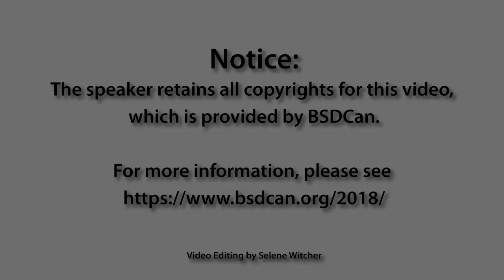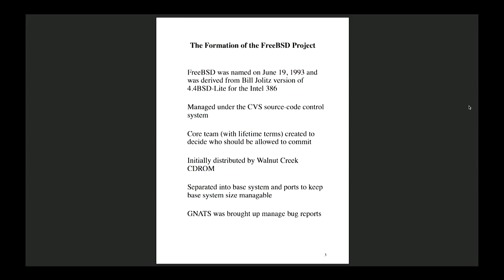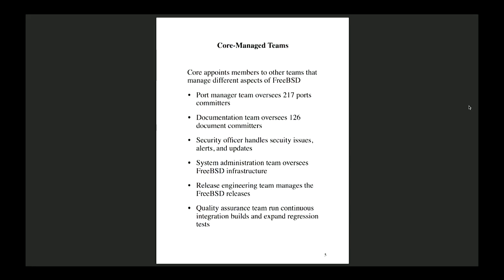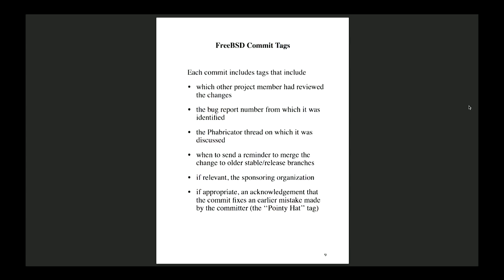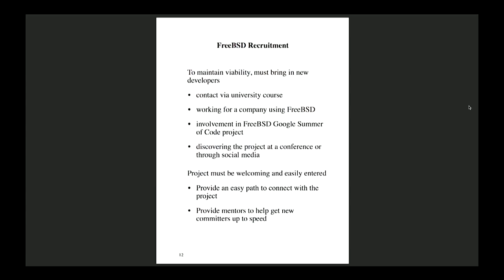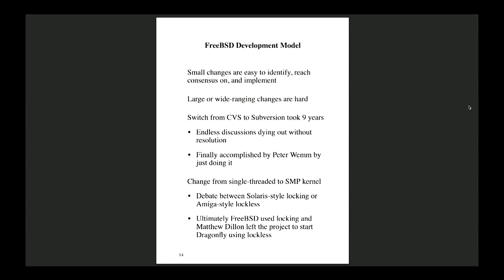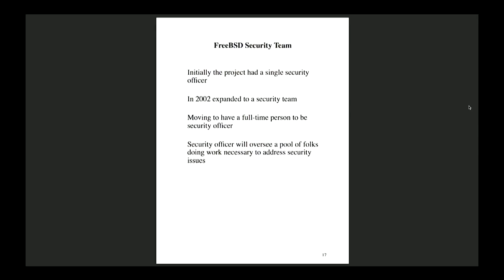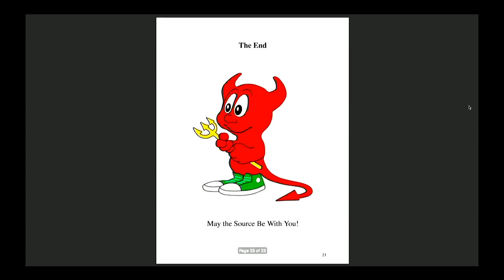Kirk McKusick: The Evolution of FreeBSD Governance -- BSDCan 2018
This talk describes the evolution of the governance of the FreeBSD project from the time of its conception until the present day.

All open sources projects develop a culture. Often the culture builds organically, but as a project becomes larger and more successful it is necessary to put more formal governance in place to ensure that the culture is robust and welcoming.

This talk studies the evolution of the culture and governance of the FreeBSD project. It begins by looking at the formation of the FreeBSD project and the organizing principles of its founders.

As the project became more successful, it began being used and depended on by companies which in turn required that the adhoc governance become more structured and documented through the adoption of a set of bylaws.